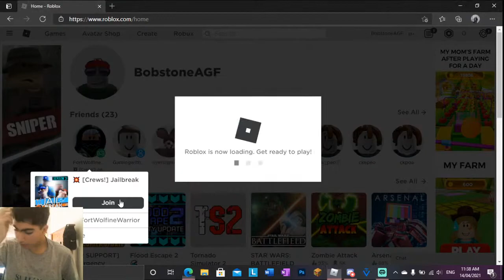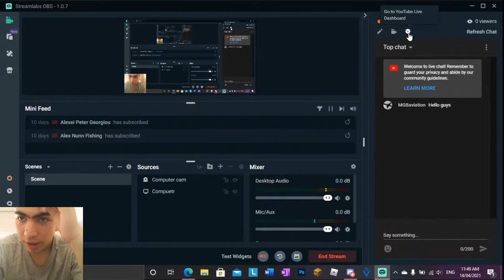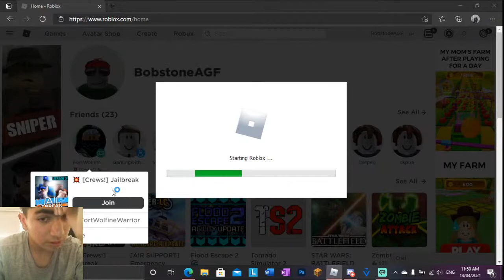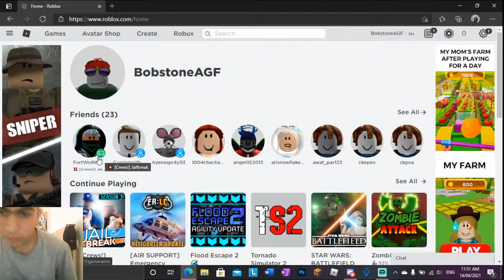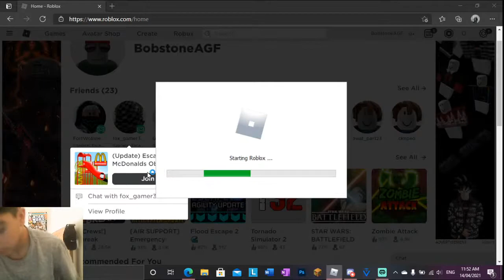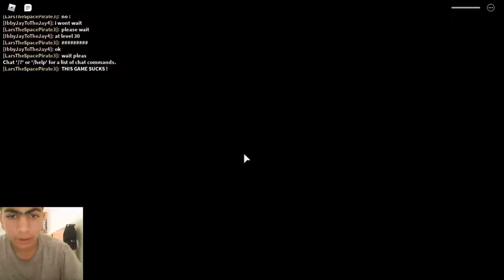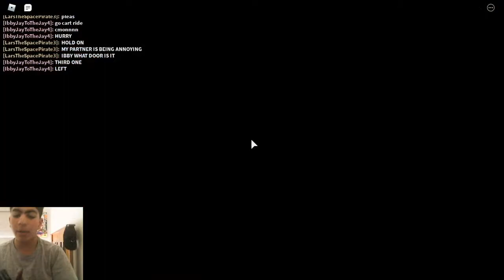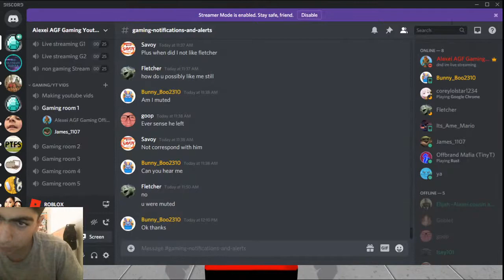Roblox W/ friends